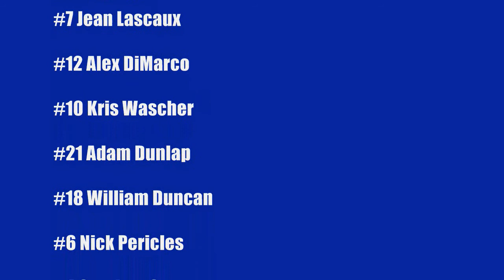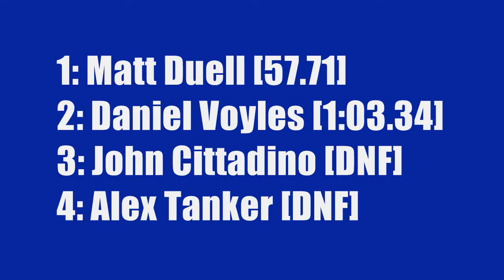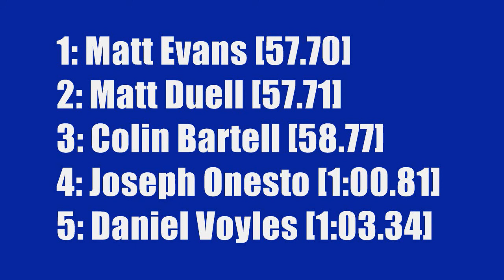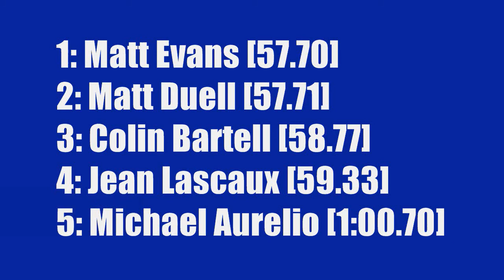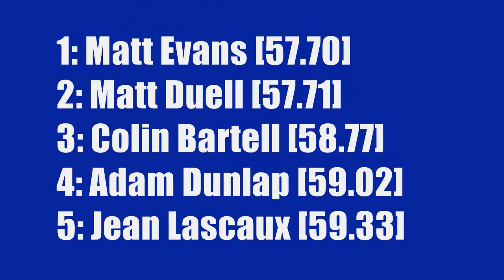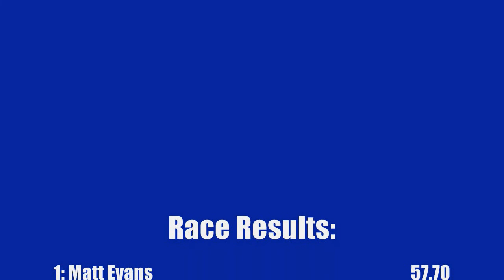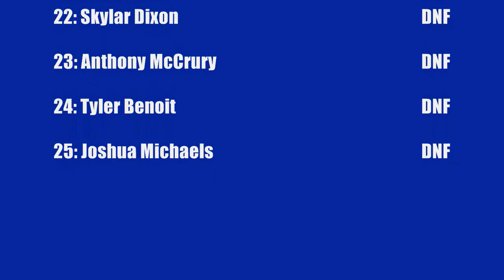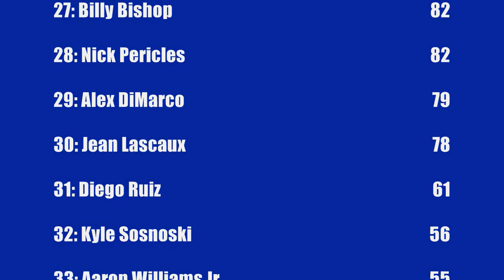Utica Rallycross Series: S2: Race 15/20: Hong Kong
Alex Tanker and Dom Caps are in danger of losing their rides if they do no comment.
The story may seem to be the same going into Hong Kong: Dunlap leads and Benoit follows. But Matt Evans, Dom Caps, and Matt Duell continually try to spoil the party. Meanwhile, Skylar Dixon makes his debut, Stephen Carter returns, and Chris Aurelio tries to take the street course again. How many drivers will fall to the track this year? There's only one way to find out...